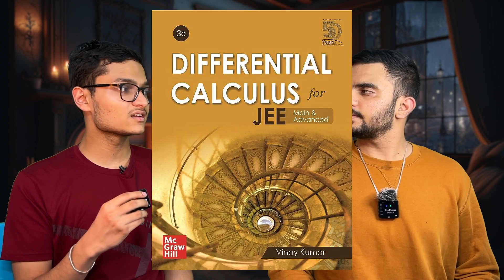Do Toppers NEVER Get Distracted ? ft. IIT JEE AIR 4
In today's video, we'll show you the effort Raghav Goel  put in to achieve the fourth position in JEE ADV 2023. This video will surely assist you with your JEE ADV preparations. Best of luck to all of you!

PW has got you covered with their batches. Hurry Now!

📷Add me on Instagram, I share a lot of amazing stuff there

 I am Rushi Kale , a 21 year old creating the best memories of my life, vlogs and informative videos on the internet with the dream to make this world a better place and running behind his passion.  I am a third year CIVIL engineering student at IIT Bombay.